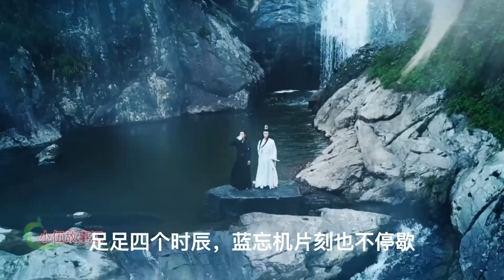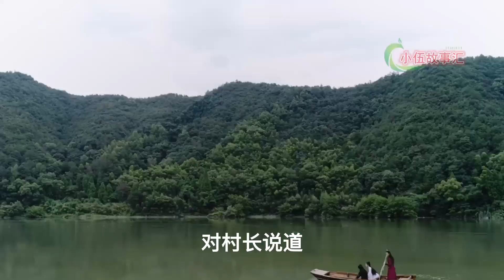陈情【忘羡原著向】育婴记，第83集：赈灾。